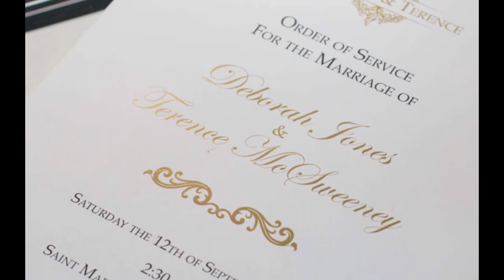A beautiful Cornish wedding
September 14th in Liskeard, Cornwall was the setting for this romantic wedding. Wedding photography by Kevin Hayden